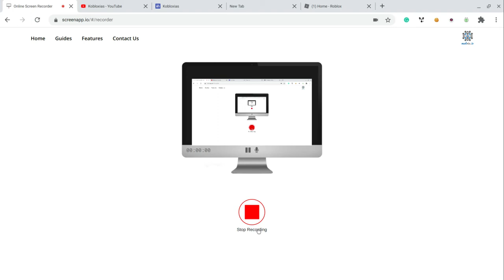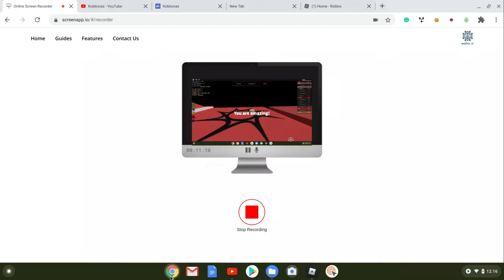THE IMPOSSIBLE OBBY! I quit from RAGING!!! | Kobloxias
Today I play the IMPOSSIBLE OBBY at which I quit from RAGING!!!
Watch till the end for some FUN!

If you are a returning subscriber or a friend, welcome back!